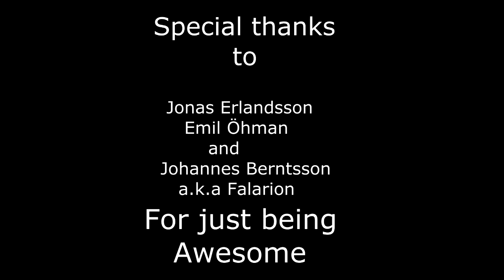Some days in Helsingborg